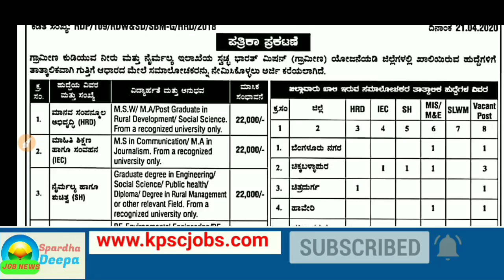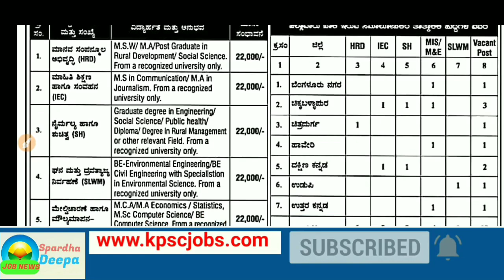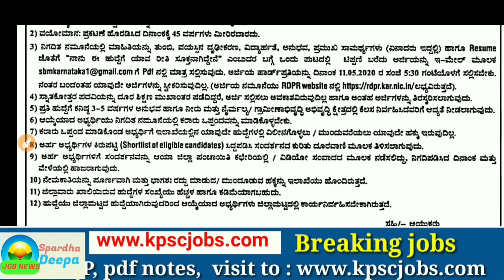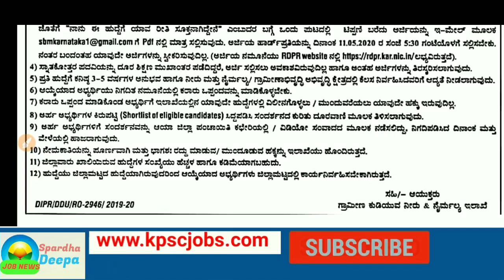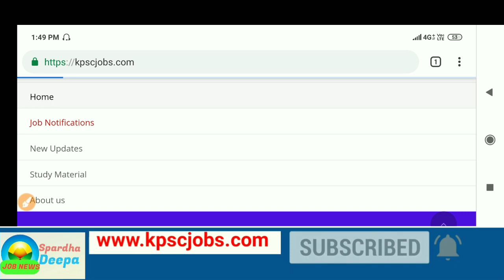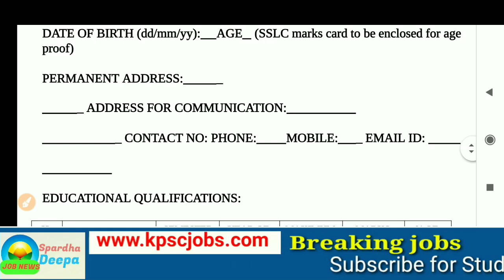ಕರ್ನಾಟಕದ ವಿವಿಧ ಜಿಲ್ಲೆಗಳಲ್ಲಿ ರಾಜ್ಯ ಸರ್ಕಾರದಿಂದ ನೇಮಕಾತಿ ಅಧಿಸೂಚನೆ| BA, MA, BE, Deploma| B.Sc| etc